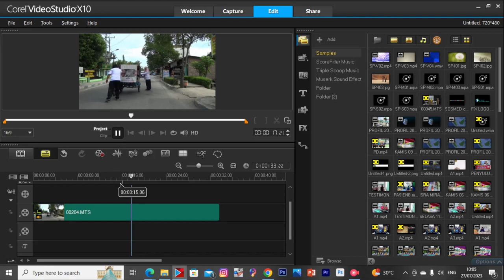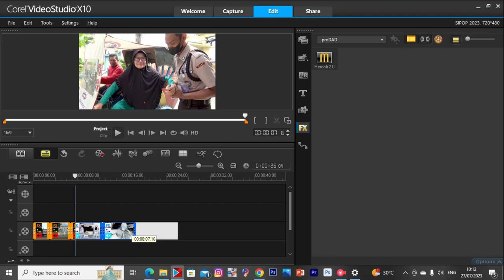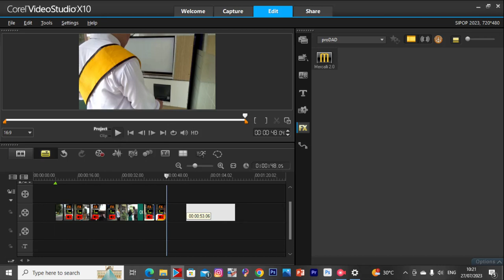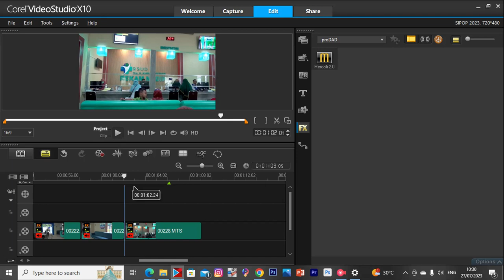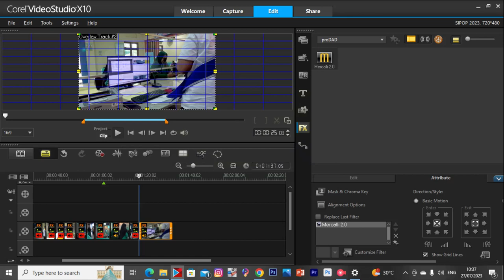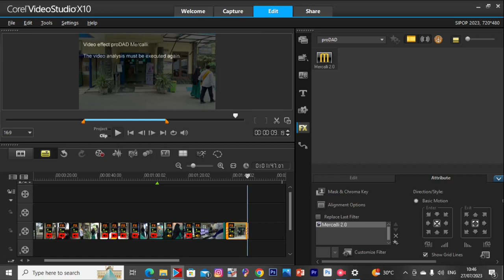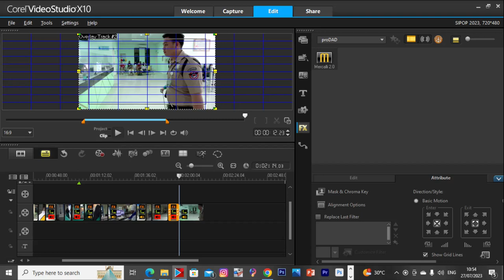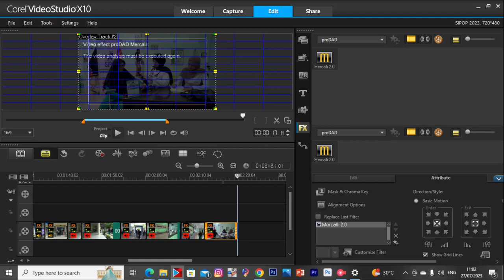Proses pengeditan video SIPOP (Sistem Informasi Pendistribusian Obat Pasien) di RSUD Drs. HAT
Pengantar obat pasien adalah prosedur yang dilakukan oleh petugas kesehatan, untuk memberikan dan menjelaskan informasi terkait penggunaan obat kepada pasien sebelum pasien mengonsumsi obat tersebut. Pengantar obat sangat penting untuk memastikan pasien memahami dengan baik tentang obat yang akan mereka konsumsi, termasuk dosis, cara penggunaan, efek samping, dan tindakan pencegahan yang harus diambil.

Deskripsi mengenai pengantar obat pasien mencakup beberapa poin penting:

1. Identifikasi pasien: Petugas kesehatan akan memastikan identitas pasien dengan bertanya nama, tanggal lahir, atau informasi lain yang relevan untuk memastikan bahwa obat yang diberikan benar-benar ditujukan untuk pasien yang bersangkutan.

2. Informasi obat: Petugas kesehatan akan menjelaskan nama obat secara lengkap beserta fungsinya. Hal ini meliputi tujuan utama obat (misalnya untuk mengobati penyakit tertentu atau meredakan gejala), dan bagaimana obat tersebut bekerja di dalam tubuh.

3. Dosis dan jadwal: Petugas kesehatan akan menjelaskan dosis yang harus diambil pasien dan jadwal penggunaannya, baik frekuensi maupun waktu konsumsi obat. Pasien harus dipastikan memahami betul cara mengambil obat sesuai petunjuk yang telah diberikan.

4. Cara penggunaan: Petugas kesehatan akan memberikan instruksi tentang cara penggunaan obat, apakah harus diminum bersama makanan atau tidak, serta cara penyimpanan obat yang benar jika ada ketentuan khusus.

5. Efek samping: Pasien harus diberitahu mengenai kemungkinan efek samping yang dapat muncul akibat penggunaan obat. Ini meliputi efek samping yang umum, efek samping yang jarang terjadi, dan tindakan yang harus diambil jika pasien mengalami reaksi yang tidak diinginkan.

6. Interaksi obat: Jika pasien sedang mengonsumsi obat lain atau memiliki kondisi kesehatan tertentu, petugas kesehatan akan memberitahukan tentang potensi interaksi obat yang bisa terjadi. Hal ini penting untuk menghindari efek negatif yang mungkin timbul akibat kombinasi obat yang tidak tepat.

7. Tanya jawab: Bagian ini adalah kesempatan bagi pasien untuk bertanya lebih lanjut tentang obat yang akan mereka konsumsi. Petugas kesehatan harus siap menjawab semua pertanyaan dengan jelas dan memberikan penjelasan tambahan jika diperlukan.

8. Kepatuhan pengobatan: Pasien perlu diingatkan pentingnya menjalankan pengobatan sesuai petunjuk dan tidak menghentikan penggunaan obat secara tiba-tiba tanpa berkonsultasi terlebih dahulu dengan petugas kesehatan.

Pengantar obat pasien adalah bagian penting dari praktik medis yang berfokus pada keamanan dan efektivitas pengobatan. Dengan memberikan informasi yang jelas dan memastikan pemahaman pasien, diharapkan pasien akan dapat menggunakan obat dengan benar dan mengoptimalkan manfaat dari pengobatan tersebut.